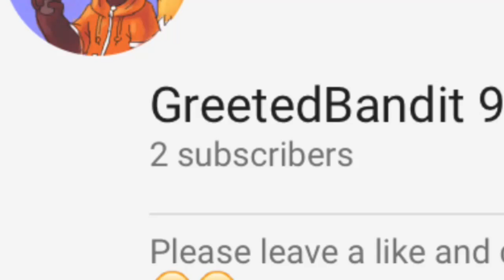Off to margam park